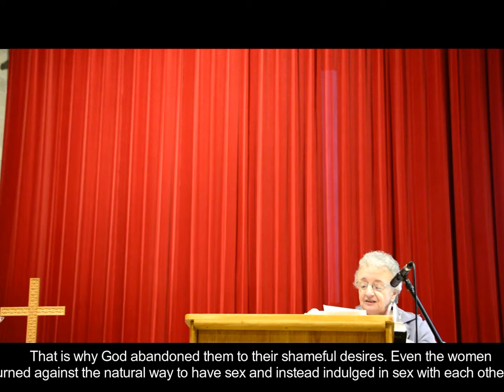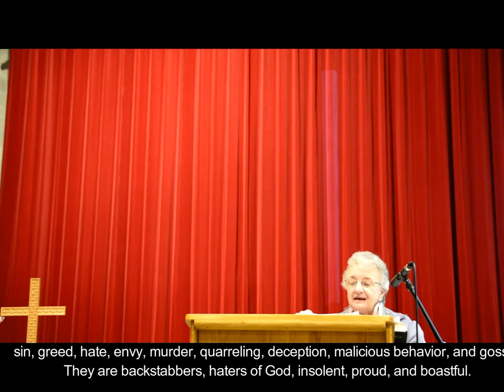Life without God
Sermon by Rev. Zeke Nelson
Antwerp International Protestant Church
22 October 2017